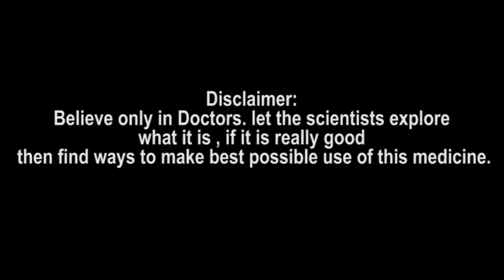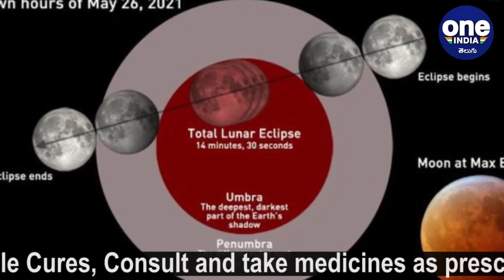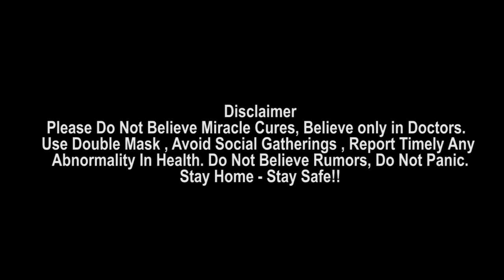Lunar Eclipse 2021 : Blood Moon Supermoon తొలిసారి.. 14 నిమిషాలు మాత్రమే || Oneindia Telugu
Lunar Eclipse (Chandra Grahan) 2021:  Total Lunar Eclipse and Blood Moon Supermoon coming together today - When, Where and How to watch the supermoon

ఆకాశంలో నేడు అద్భుతం సాక్షాత్కరించబోతుంది. సంపూర్ణ చంద్రగ్రహణం ఏర్పడనున్న నేపథ్యంలో చంద్రుడు సూపర్ మూన్‌గా దర్శనమివ్వనున్నాడు. భారత కాలమానం ప్రకారం మధ్యాహ్నం 3.15 నిమిషాలకు చంద్రగ్రహణం మొదలై.. సాయంత్రం 6.22గంటల వరకు ఉంటుంది. ఆ సమయంలో చంద్రుడు ఎరుపు, నారింజ రంగుల మిశ్రమంలో కనిపించడం వల్ల దీనికి సూపర్ బ్లడ్ మూన్ , రెడ్ మూన్ గా పేరు పెట్టారు. ఆస్ట్రేలియా, ఉత్తర అమెరికా పశ్చిమ ప్రాంత రాష్ట్రాలు, దక్షిణ అమెరికాలోని కొన్ని చోట్ల, ఆసియా ఈశాన్య ప్రాంతంలోని కొన్ని దేశాల్లో ఈ గ్రహణం కనిపిస్తుంది.